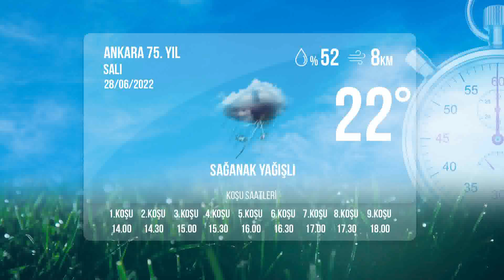Ankara İdman Pisti 28/06/2022 Salı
tjktv idmanpisti ankaraidmanpisti 28 Haziran 2022 Salı günü Ankara'da start alacak safkanların idman pisti görüntüleri.

Bölümler
00:00 İdman Pisti
00:27 1.Koşu
02:32 2.Koşu
03:54 3.Koşu
04:13 4.Koşu
05:52 5.Koşu
07:47 6.Koşu
09:10 7.Koşu
10:48 8.Koşu
12:59 9.Koşu